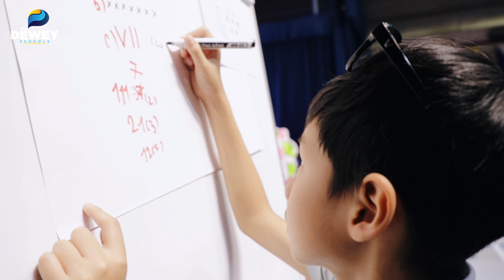[TDS Cầu Giấy] Chuyển cấp khó nhưng mà...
Chuyển cấp luôn là một bước ngoặt đầy thử thách, nhưng với các bạn học sinh lớp 6 của Dewey, điều đó không phải là rào cản mà là cơ hội để khám phá, học hỏi và phát triển. Từ những môn học mới đầy thú vị đến việc vượt qua những khó khăn ban đầu, các bạn đều không ngừng nỗ lực và tự tin bước vào hành trình tiếp theo.

Được trang bị những kỹ năng quan trọng từ bậc Tiểu học như tư duy phản biện, khả năng làm việc nhóm, và niềm đam mê học hỏi, các bạn nhỏ không cảm thấy ngại trước thử thách. Những điều tưởng chừng khó khăn trở thành cơ hội để các bạn rèn luyện sự kiên nhẫn và tinh thần học hỏi không ngừng. Và quan trọng nhất, mỗi khó khăn lại trở thành một phần trong hành trình trưởng thành của các bạn.

Các ba mẹ cũng chia sẻ rằng chính nền tảng học tập vững chắc từ Tiểu học đã giúp các con tự tin, chủ động và sẵn sàng đón nhận những môn học mới ở THCS. Các bạn không chỉ học kiến thức, mà còn học cách đối diện với thử thách, giải quyết vấn đề và vượt qua chính mình.

Chuyển cấp khó, nhưng với sự đồng hành của thầy cô, bạn bè và gia đình các TDSers luôn sẵn sàng chinh phục mọi thử thách và vươn lên mạnh mẽ hơn bao giờ hết!
Trường Phổ thông liên cấp Dewey
1. Dewey Cầu Giấy: Số 89 Phố Khúc Thừa Dụ, Dịch Vọng, Cầu Giấy, Hà Nội.
2. Dewey Tây Hồ Tây: Lô H3-LC, KĐT Tây Hồ Tây, Xuân Tảo, Bắc Từ Liêm, Hà Nội
3. Dewey Ocean Park Gia Lâm: PT-01, KĐT Vinhomes Ocean Park, Gia Lâm, Hà Nội
4. Dewey Hải Phòng: Đường số 11, KĐT Sao Đỏ, Quận Dương Kinh, Hải Phòng